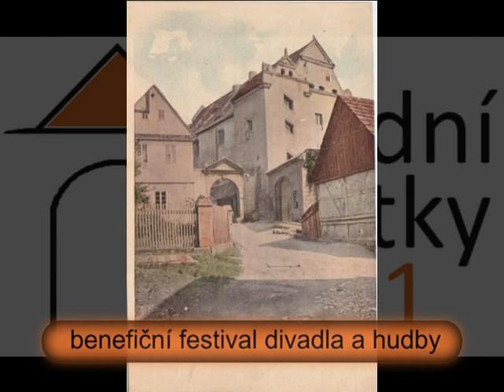hradní hrátky 2011.avi